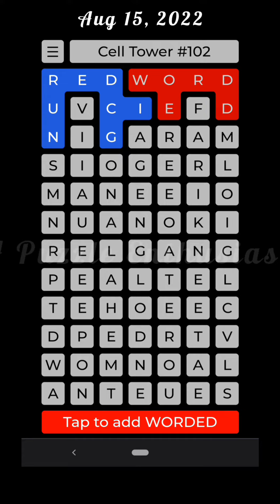😅 Hope wins!!! 👍🏼Today's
Divide the grid into regions so that each region contains a four-to-eight-letter English word when read left-to-right top-to-bottom. There is only one way to cover the entire grid in words.

Tap cells to add them to a region, then tap the button at the bottom to accept a word. If you make a mistake, tap a region to remove it.